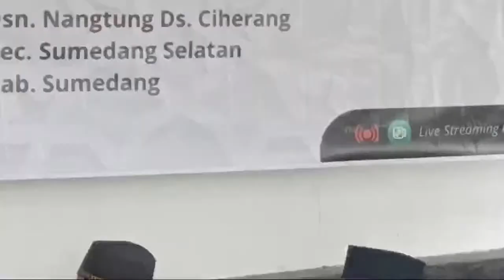Ziarah Akbar & Pembacaan Satu Juta Sholawat Nariyah Bersama Al - Ustadz Ahmad Syarif Hidayat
Ziarah Akbar & Pembacaan Satu Juta  Sholawat Nariyah Bersama Al - Ustadz Ahmad Syarif Hidayat & Komunitas Sholawat Nariyah Sumedang Di Makom Karomah Nangtung Dusun. Nantung Desa. Ciherang Kec. Sumedang Selatan Kab. Sumedang Jawa Barat Contak Manager 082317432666 Dukung Terus Channel KSN TV SUMEDANG